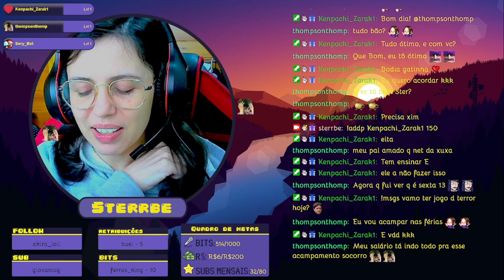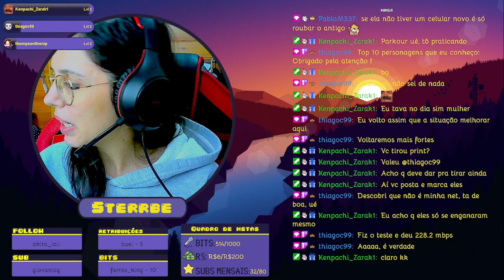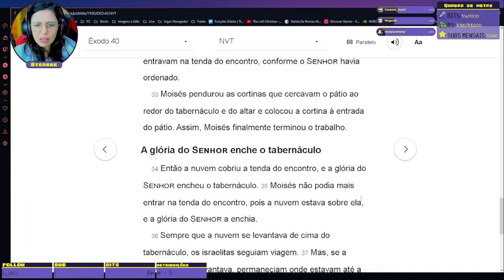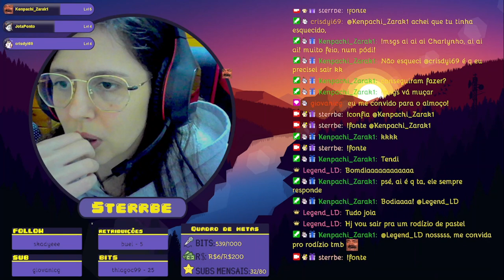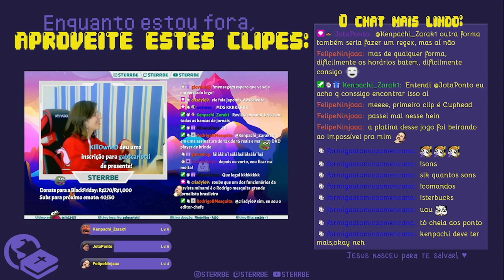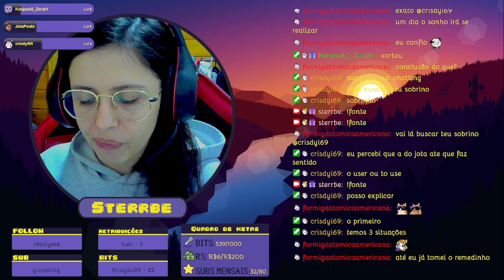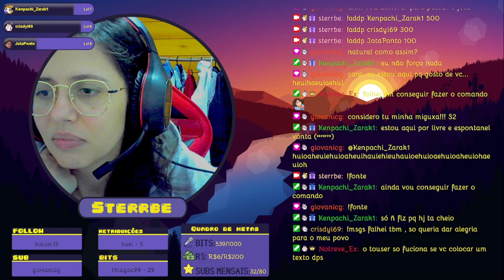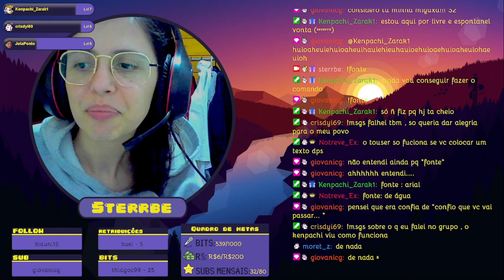e sexta 13, mas como pode ter azar se já há sorte em ser sexta? :P || !comandos !sons !m